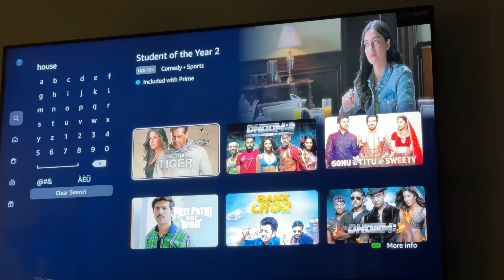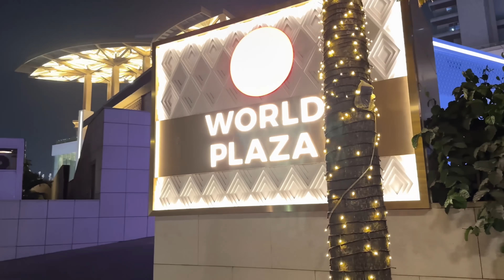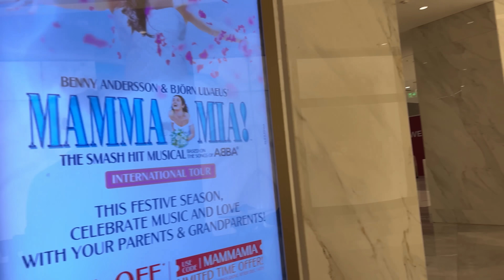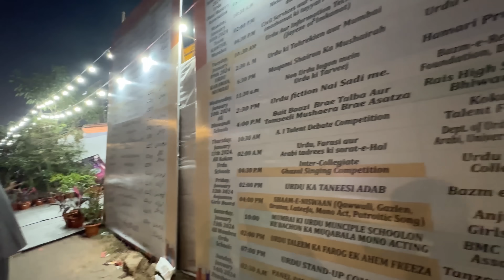Ammi ke Mission ke liye KASHMIR jana padega | sara aur Riza ki Biggboss fight